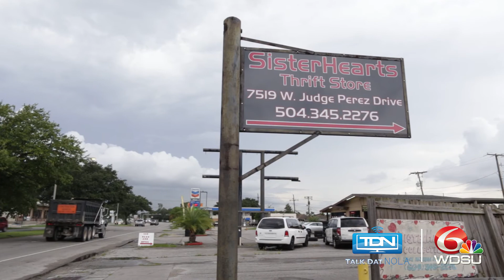Prison to Purpose: Maryam Henderson Uloho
Talk Dat NOLA’s “Prison to Purpose” series looks at the hurdles former inmates encountered once released from prison and their battle to steer clear of a life of crime.

People often go to thrift stores to find hidden treasures, but as Casey Ferrand shows us in this episode Maryam Uloho opened the Sister Hearts Thrift Store as a place of therapy for herself and other women who've been incarcerated.